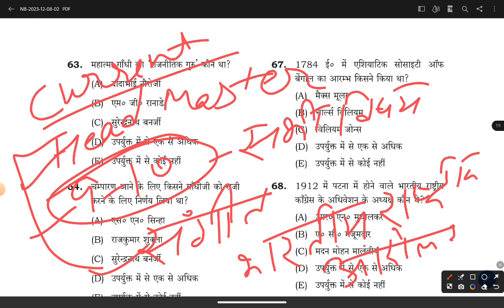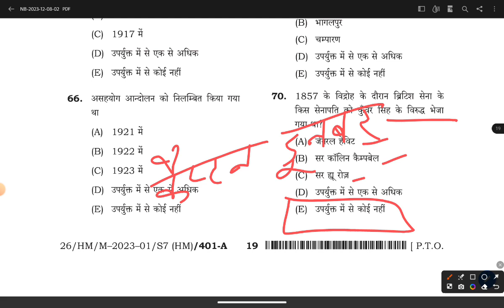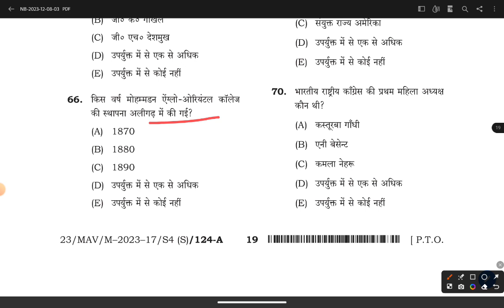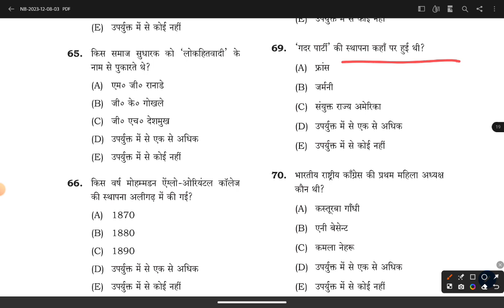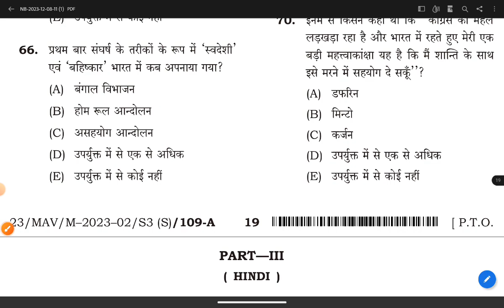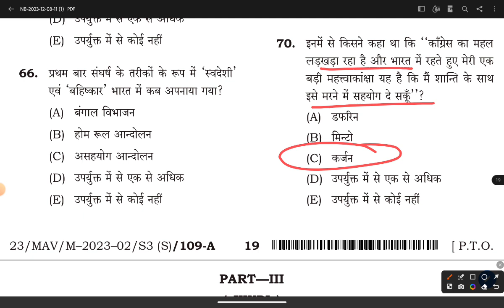भारतीय राष्ट्रीय आंदोलन।BPSC TRE 2.0 GS Paper Analysis| GS Paperl BPSC Tre 2.0 Exam paper Analysis